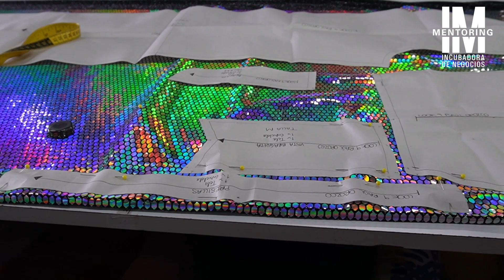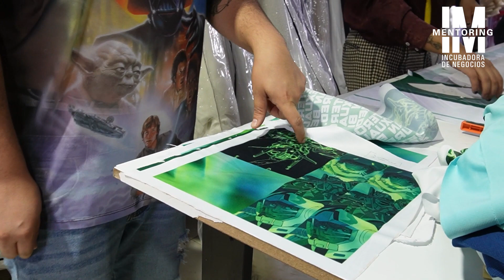IM Mentoring | Episodio 4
Los diseñadores Jacobo, Raúl y Ulises continúan con la creación de los looks comerciales que presentaran durante la pasarela inaugural de Intermoda 79.